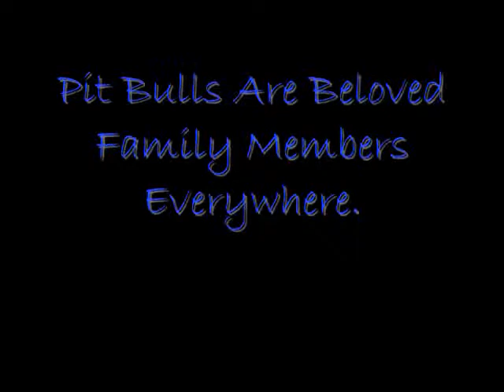A Tribute ToThe Real American Pit Bull Terrier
My American Pit Bull, Freckles, And American Pit Bull Terriers Everywhere. Some of these dogs are rescued from Mic. Vic's Dogfighting ring.Special thanks to PitBullAdvocate101.com